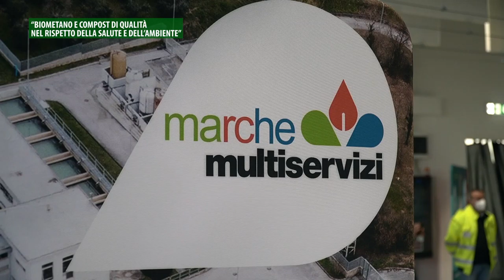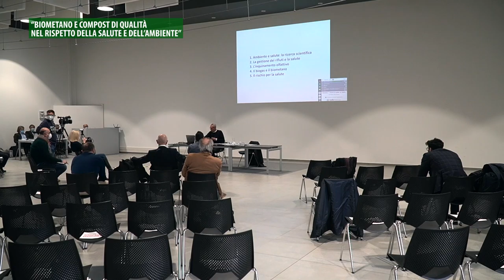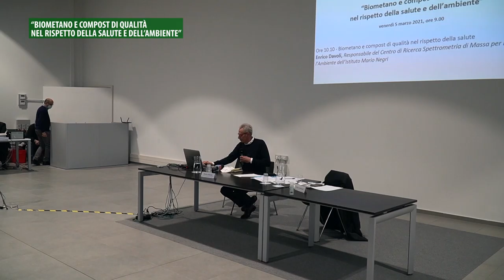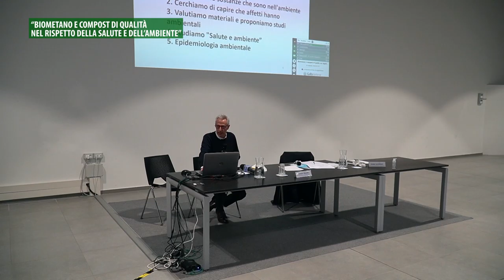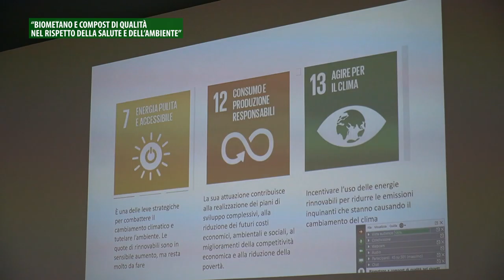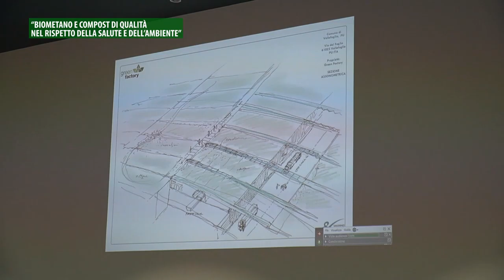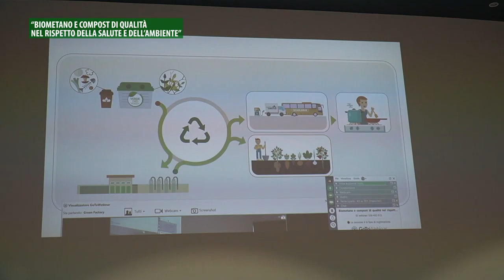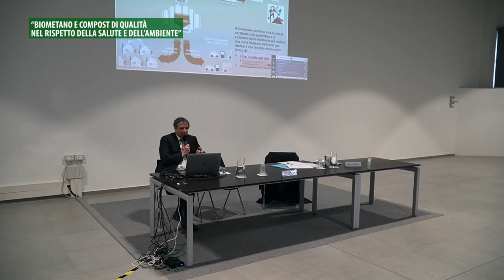Biometano e compost di qualità nel rispetto della salute e dell'ambiente